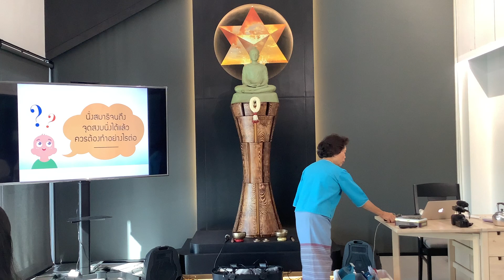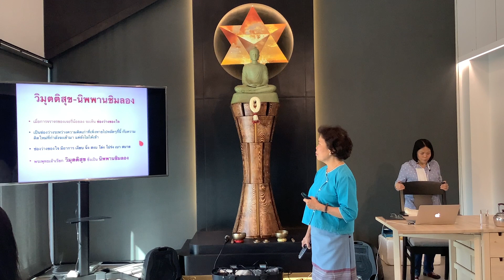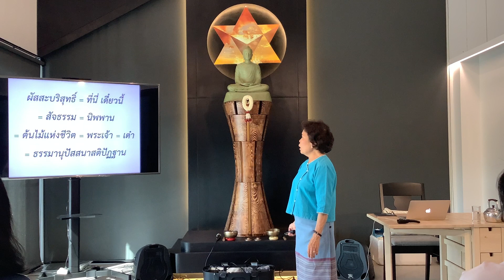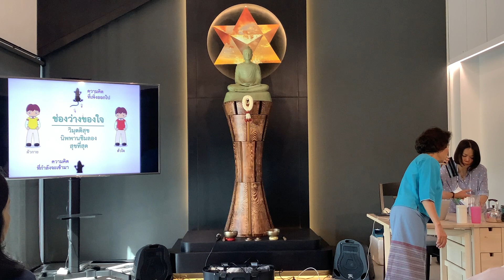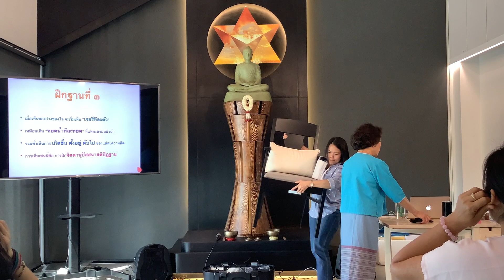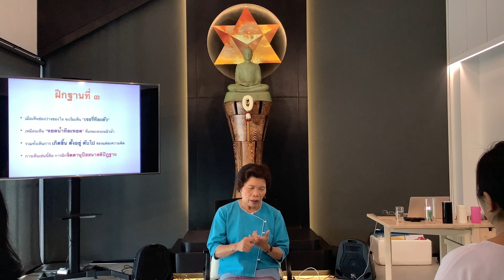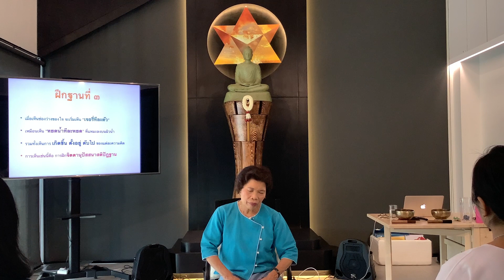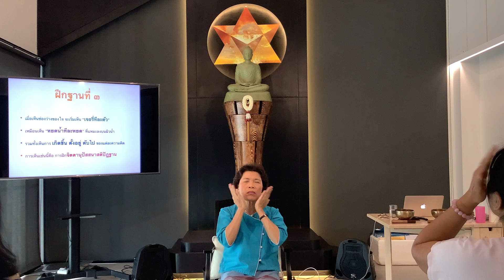4) คนฝึกวิปัสสนาล้วนติดที่ปัญญาหัวหอกเรื่องนิพพาน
อบรมรอบก้าวหน้า
ณ สถาบันพาตัวใจกลับบ้าน